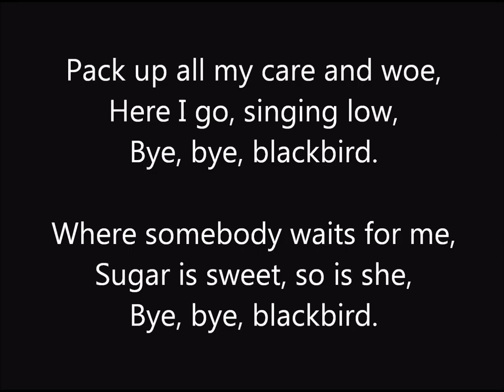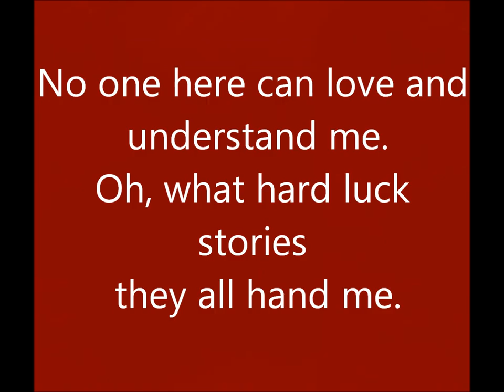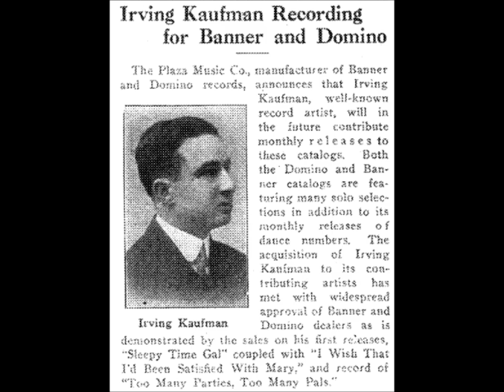Irving Kaufman sings "Bye Bye Blackbird" (1926) -- Miles Davis covered this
Irving Kaufman sings "Bye Bye Blackbird" (1926)

Lyrics by Mort Dixon.

Blackbird, blackbird singing the blues all day
Right outside of my door.
Blackbird, blackbird why do you sit and say
There's no sunshine in store?

All through the winter you hung around.
Now I begin to feel homeward bound.
Blackbird, blackbird gotta be on my way
Where there's sunshine galore.

Pack up all my cares and woes,
Here I go, singing low,
Bye, bye, blackbird.
Where somebody waits for me,
Sugar is sweet, so is she,

No one here can love and understand me,
Oh, what hard luck stories they all hand me.

Make my bed and light the light,
I'll arrive late tonight,
Blackbird, bye, bye.

The tenor Irving Kaufman (8 February 1890 - 3 January 1976) was probably the most recorded singer between 1914 to 1930, his busiest years being in the late 1920s. He began his career by making records as a featured singer but in the mid- to late 1920s he also contributed vocal refrains to dance band recordings for many labels. Labels of some band dance records give credit to Irving Kaufman but pseudonyms were also frequently used. On many labels the simple phrase "vocal chorus" is used, with no name given for the singer.

Kaufman reported years later that the major companies gave permission for him to record for smaller firms as long as pseudonyms were used. In fact, Columbia was the only major company to engage Kaufman regularly in the late 1920s (by this time he no longer made Victor records; he did not work for Brunswick aside from making one disc). Columbia itself employed various pseudonyms for the singer. Kaufman rarely knew at the time he attended a session what name would be used on a label afterwards.

Jim Walsh wrote in the November 1962 issue of Hobbies that when Kaufman's wife would ask, "Well, who are you going to be today--George Beaver, Frank Harris, or who?" the reply was, "What do you care, as long as the check is made out to Irving Kaufman?"

Kaufman said in a 1974 interview published in John and Susan Edwards Harvith's Edison, Musicians, and the Phonograph (Westport, CT: Greenwood Press, 1987), "I had so many different voices that half of the time my wife would say, 'Who are you going to be today?' I would say, 'I won't know until I get to the studio.'"

He was born Isidore Kaufman to Barnett and Lena (Cohn) Kaufman in Syracuse, New York. His father was a Russian immigrant who made a living as a butcher. Irving was the youngest of seven children. His siblings were Jacob ("Jack"), Harry, Charles, Phillip, Ida, and Tillie. Jack and Phillip also made recordings.

Announcing Kaufman as an exclusive Emerson artist, page 44 of the October 1919 issue of Talking Machine World gives this background information: "Irving Kaufman...started his career as an entertainer when only eight years of age. He was then a boy tenor with the 'Jenny Eddy Trio,' and a few years later was the principal soloist with Merrick's Band of fifty pieces, which accompanied the celebrated Forepaugh and Sells Circus." Irving had little formal education. Before reaching his teen years, he joined the Forepaugh and Sells Brothers Circus and sang during acts as a circus band played. A few years later he sang in movie theaters between silent films being screened. In 1911 in New York City he worked as a song plugger for the sheet music giant Leo. Feist, Inc.

His first record was a Blue Amberol cylinder issued in July 1914, "I Love the Ladies" (2328), composed by Jean Schwartz. The May 1914 issue of Edison Phonograph Monthly states, "This record is the first that Irving Kaufman has made for Edison owners. Mr. Kaufman, born in Syracuse, N. Y., comes from a very musical family, being one of the famous 'Kaufman Bros.,' known in vaudeville throughout the United States and Europe."